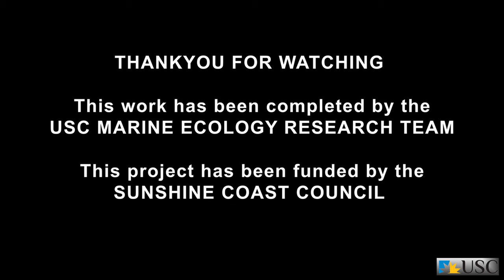Mount Coolum Highlight Video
Highlight video of fish at Mount Coolum